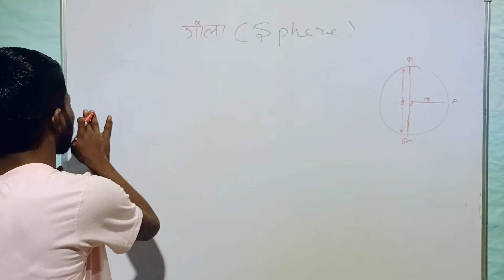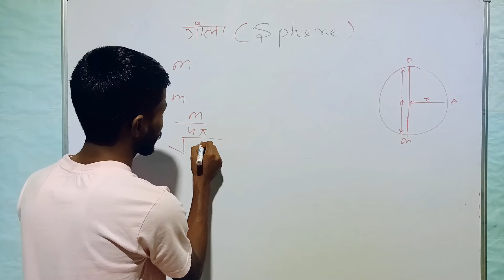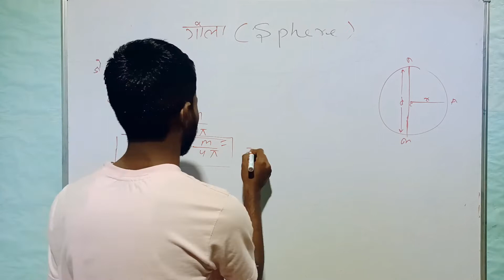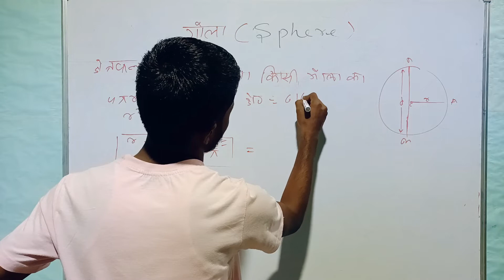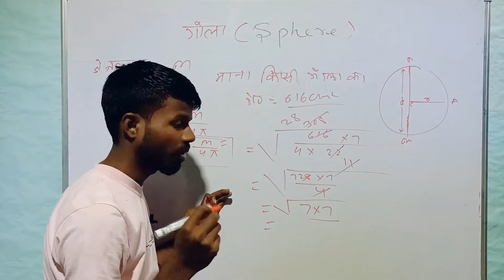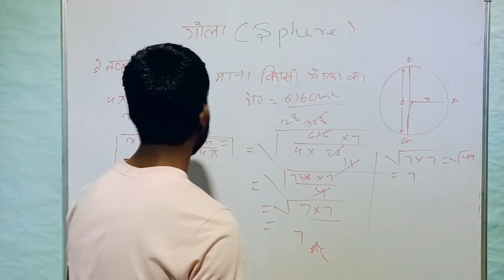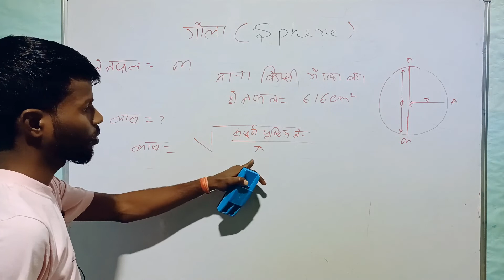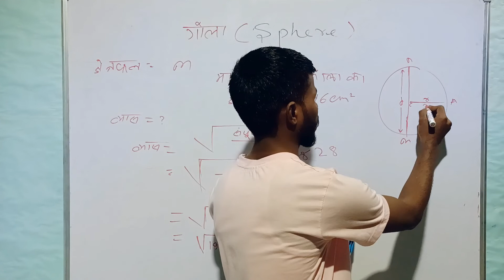गोला का त्रिज्या और व्यास कैसे निकाले (How to find the radius and diameter of a sphere)